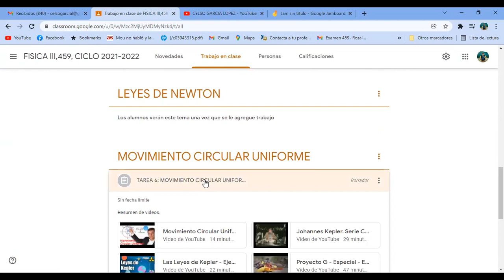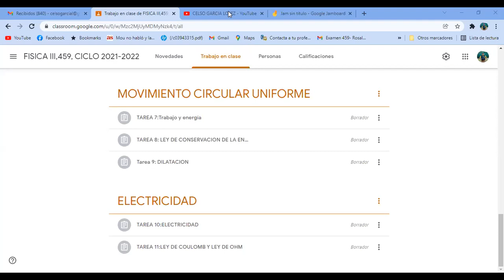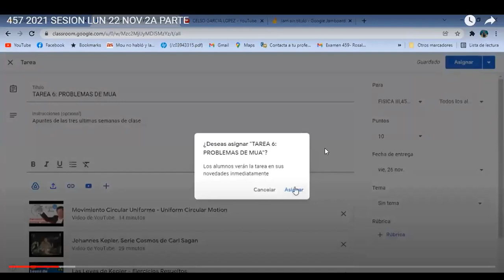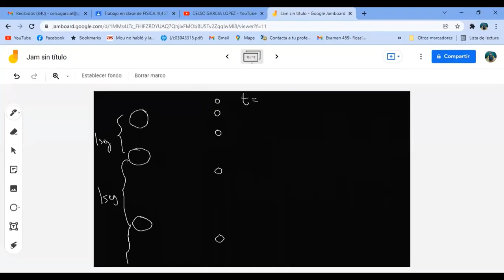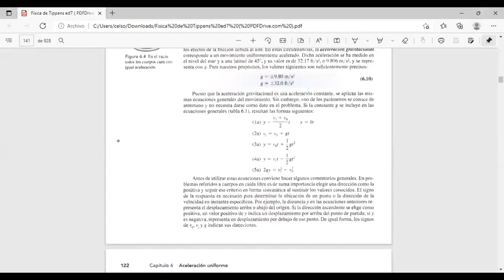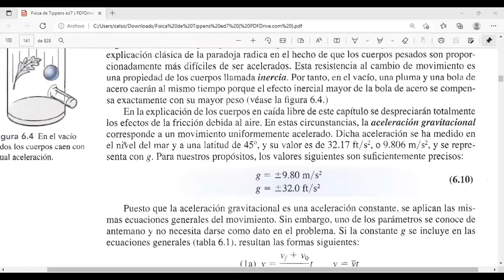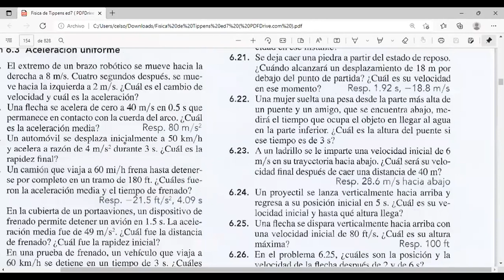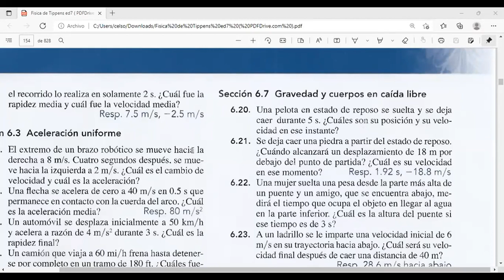459 2021 SESION LUN 22 NOV